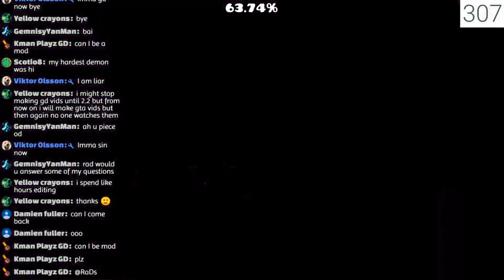"HALLUCINATE" by Me VERIFIED! (Extreme Challenge)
This challenge was great fun to make and verify, hope you enjoy! :D